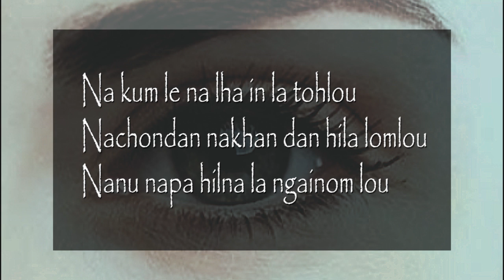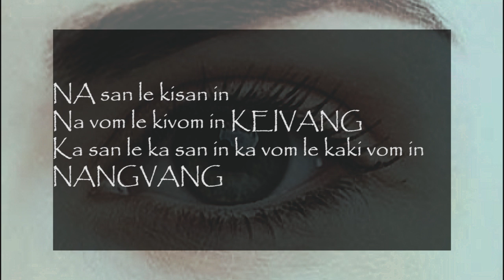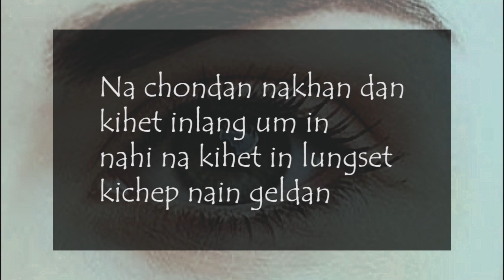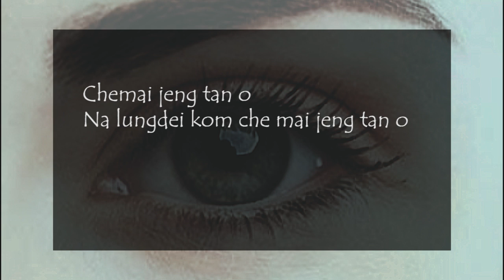Mittam lanu-Rimmy&Robert Minthang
Amit tam nahet ule thot peh un😂✌✌
Nai club